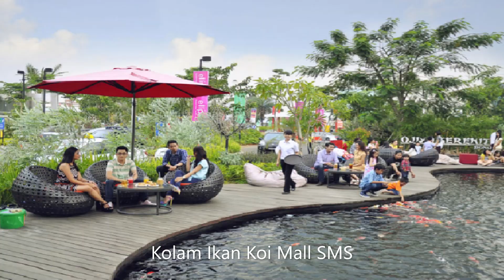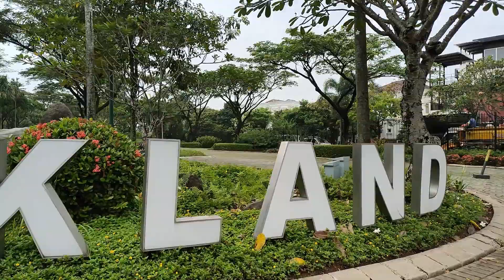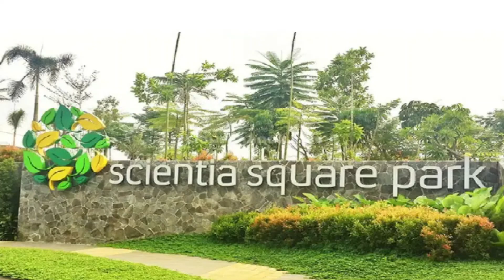SUMMARECON GADING SERPONG TANGERANG BANTEN | SMS MALL SERPONG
Summarecon Gading Serpong berlokasi di Tangerang Banten terdapat sms mall serpong yang lokasinya kurang lebih 30 KM dari pusat kota Jakarta ibukota Indonesia. Pada tahun ini semakin berkembang kawasan dan luasnya.

Kota mandiri summarecon gading serpong di wilayah Tangerang BANTEN memiliki fasilitas Summarecon Mall, apartemen dan ada Juga Masjid Asmaul Husna. Jalan jalan ke Summarecon Gading Serpong belum lengkap bila tidak berkunjung ke summarecon mall atau yang lebih dikenal degan Mall SMS

Summarecon gading serpong tangerang banten dapat melakukan walking around di area gading serpong yang memiliki beberapa fasilitas umum seperti mall, apartemen, masjid dan lain lainnya.